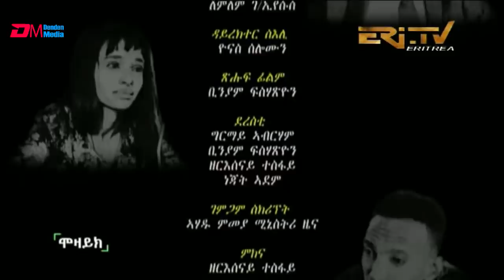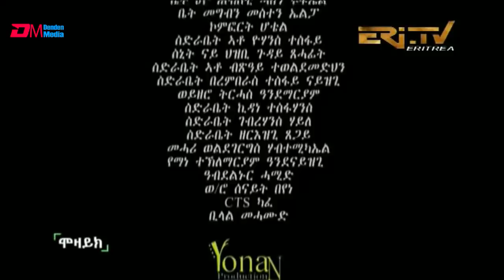ጆርጆ - 3ይ ምዕራፍ - ክፋል 21 - Georgio (Part 21), Season 3, October 03, 2021 - ERi-TV Drama Series